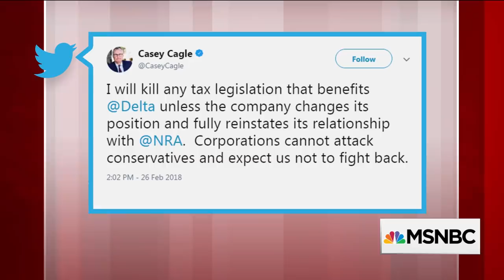Georgia Republican Governor Casey Cagle Threatens Delta Over NRA Split | Morning Joe | MSNBC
Georgia Lt. Governor Casey Cagle threatened Delta Air Lines on Monday over their plan to stop offering discounted fares to NRA members by saying he would kill legislation giving Delta a tax break. The panel discusses.